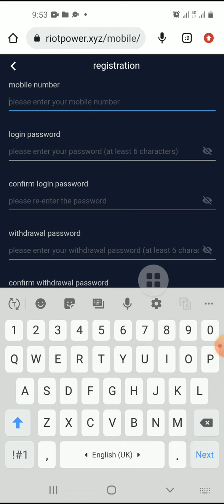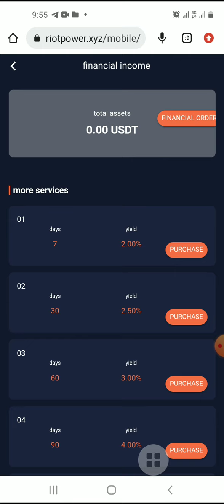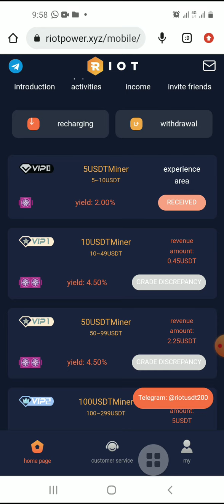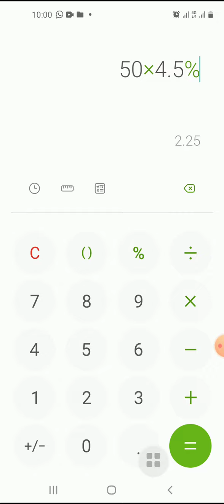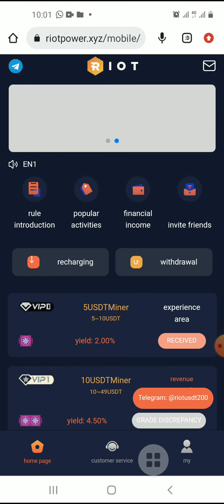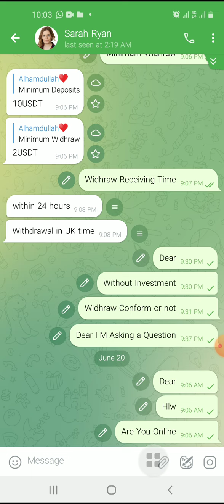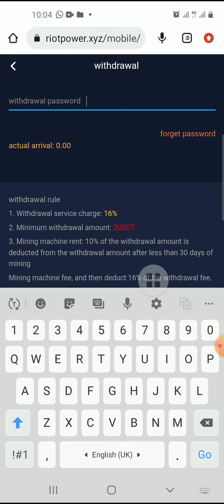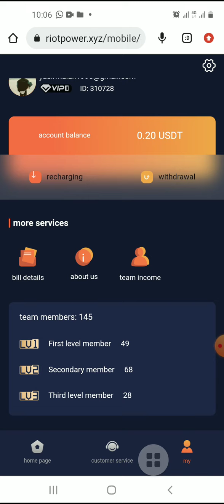riotpower.xyz | Live Details Discuss Customers | Fully Details about Reward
Invitations Link♣️
Sorry No Link Going To Scam
Date Tuesday/ 21/ 2021

Invitations Code♣️

I m Yasir Ahmad
I m Electrical Engineer But i m Youtuber & Networker & Blogger & Traders & Signal Expert and Each and Everything  but i m Financial Advertiser
I m Not Owner Of Application Or Website
Please Earnings Disclaimer is an essential agreement for websites and apps that promote strategies and programs to help users make money. Generally, it states that income is not guaranteed and that the user must have requisite knowledge and effort to make strategies work.

We Make a Video to Educate People So If You decided To Investment after Watching Our Video, We Will Not liable Of Any Profit Or Loss Encountered by You In the Process.This Channel Doesn't Promotion Or Encourage Any Criminal Operations, All Content Provided By This Channel are Full Of Meant For Educational  PURPOSES Only♥️